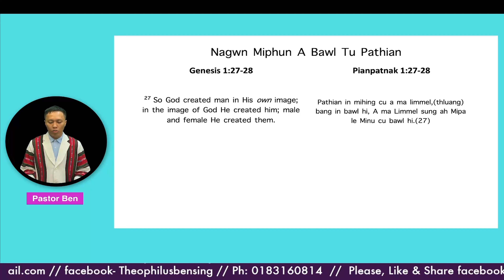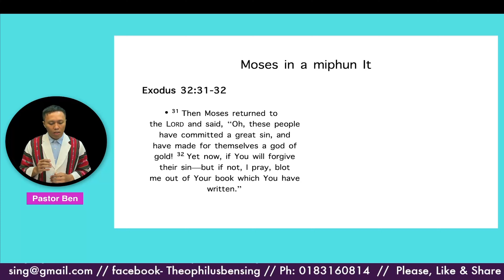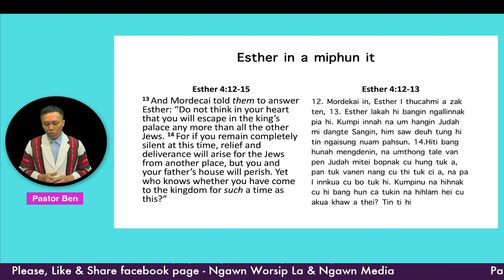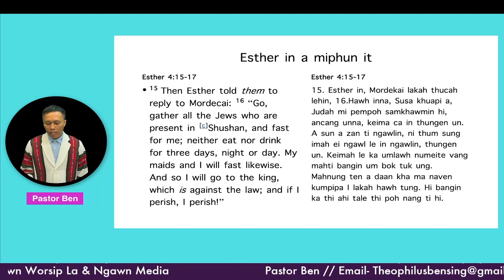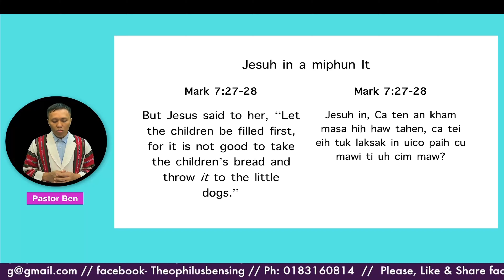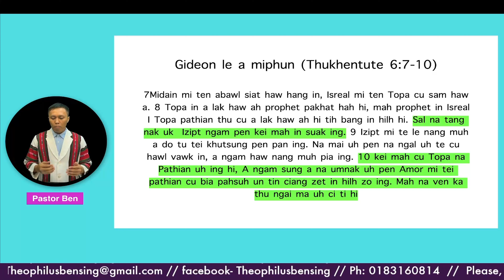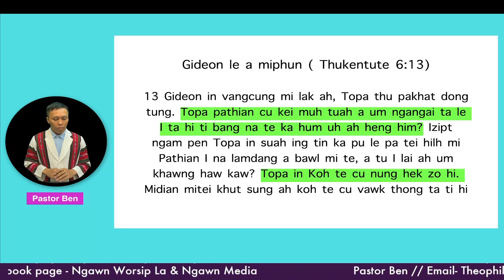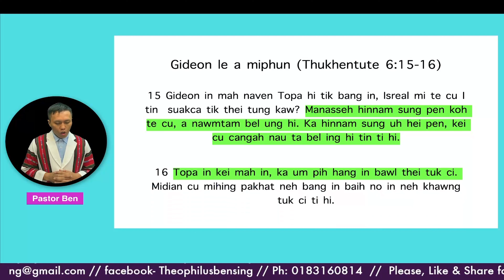Ngawn Miphun A Bawl Tu A Nung Pathian Hi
Ngawn Miphun Ca Thu Sosuah Nak